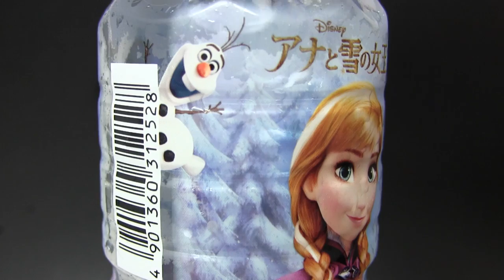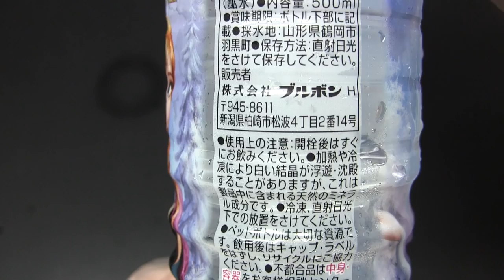ブルボン 天然水（アナと雪の女王）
ブルボンの「天然水（アナと雪の女王）」です。PET500ml。発売日は2014年7月15日。採水地：山形県鶴岡市羽黒町。